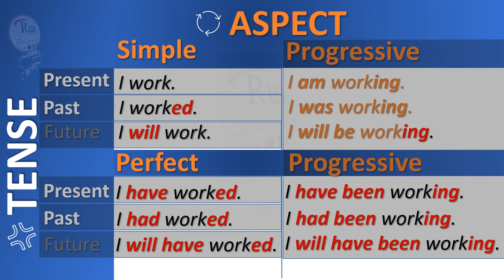Aula de inglês: Aspect and Tense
🔘RuiEnglish Lec: Aspect and Tense